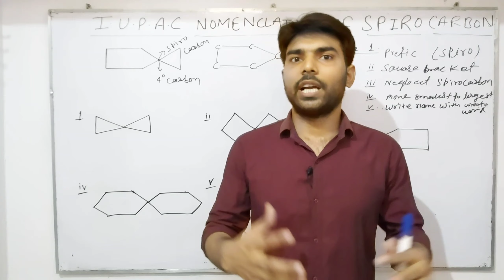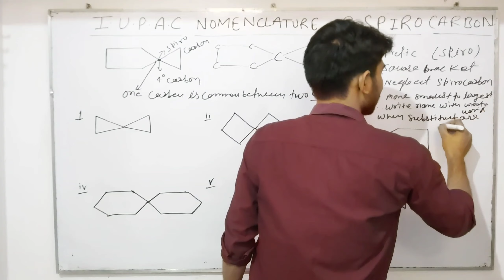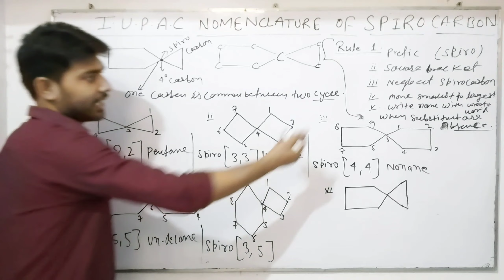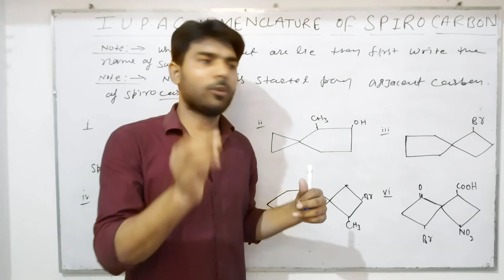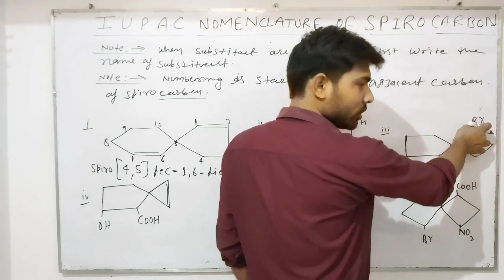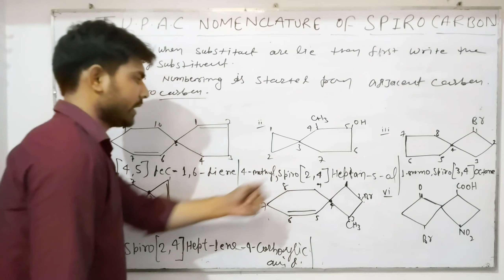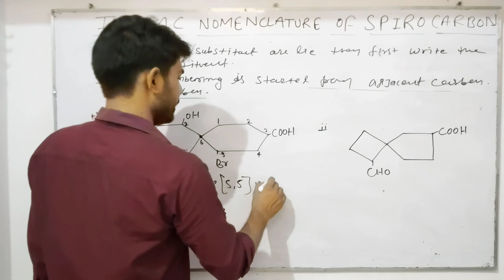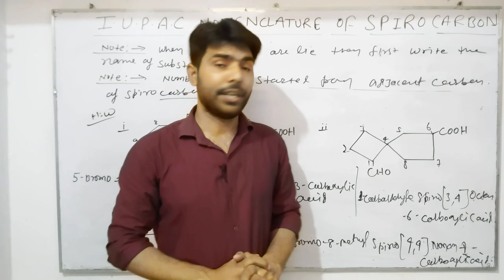I.U.P.A.C NOMENCLATURE OF SPIRO COMPOUND CLASS XI CBSE ||IIT || JEE|| NEET|| EP6 ( PART 7)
ORGANIC CHEMISTRY CLASS XI CHAPTER 12
SOME BASIC PRINCIPLES AND TECHNIQUES
I.U.P.A.C NOMENCLATURE OF SPIRO COMPOUND